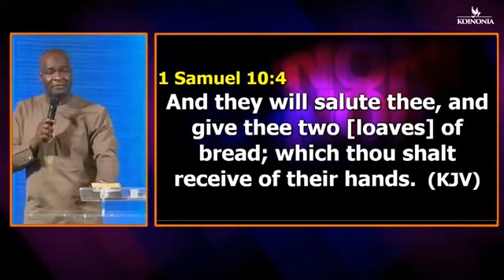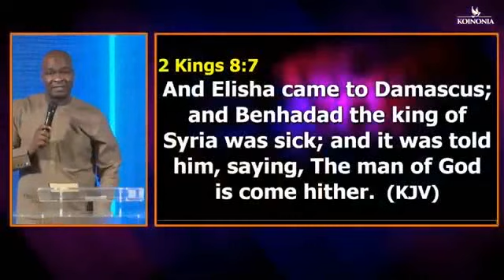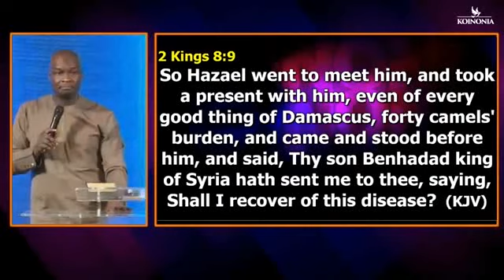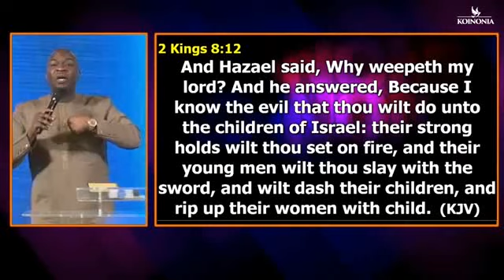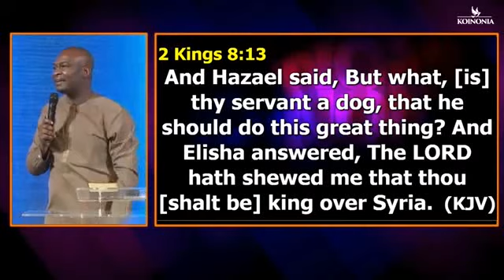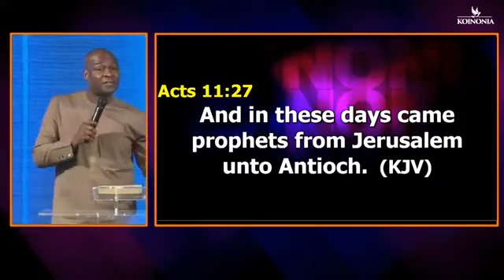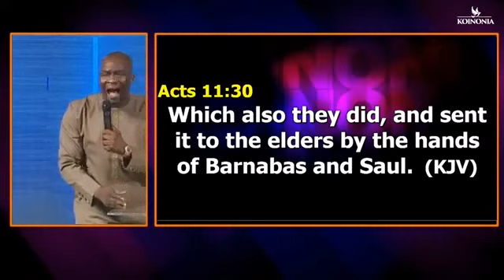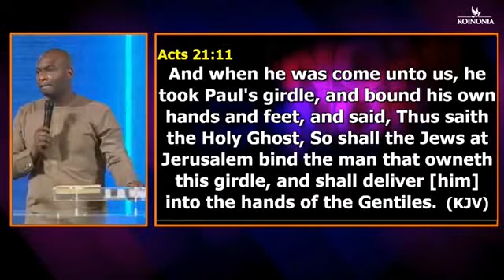THE PROPHETIC DIMENSION CAN LEAD YOU, WHEN YOU NEED DIRECTION || Apostle Joshua Selman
Hope you are bless by this video. God bless you.

OUR PURPOSE
To bring all apostolic kingdom sermons of some of your favorite ministers of God across the body of Christ to your finger tips. The messages are Powerful, Prophetic, Effective, Awaken, Inspiring, Reviving and Spirit filled for the edification of souls.

CHANNEL ENQUIRY
For any questions pertaining this content or any suggestion,